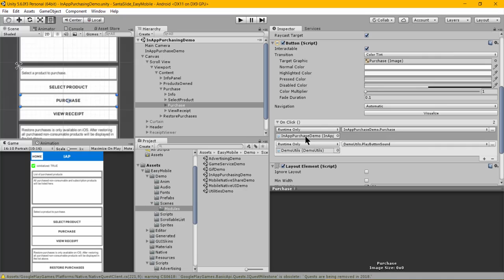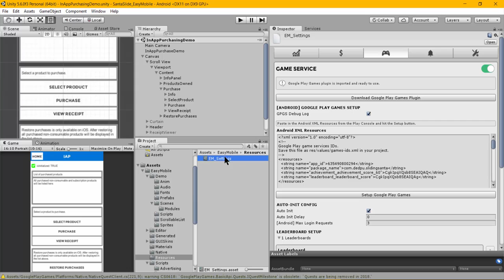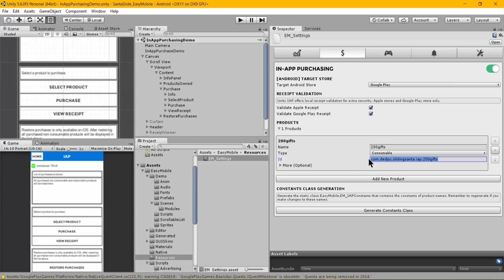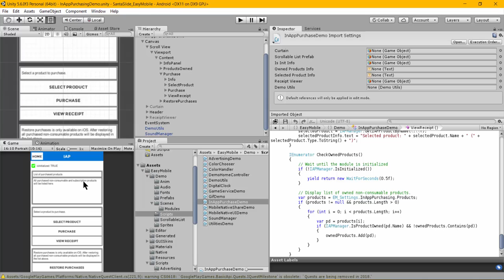Easy Mobile : 3. IAPManager + Demo